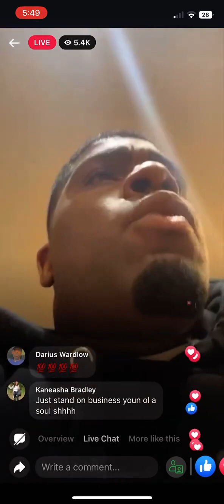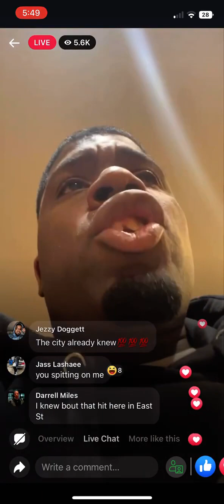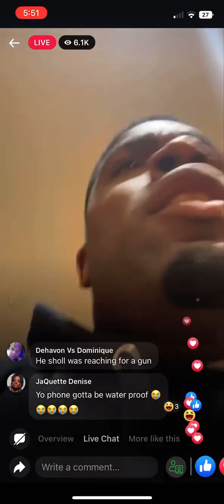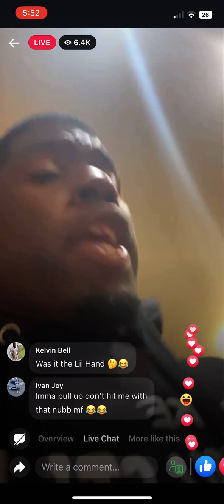GROVE HERO Say CMG Put A $40k Bounty On YOUNG DOLPH Head😱😨